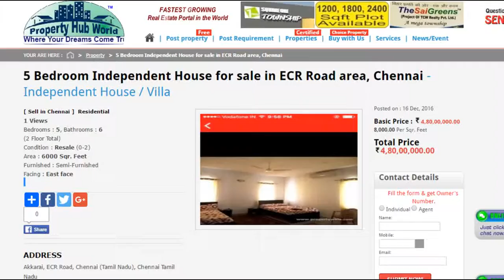5 Bedroom Independent House for sale in ECR Road area, Chennai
Posh Hi end Villas with swimming pool & lift near Mayajal, On ECR, Chennai available for sale. Description of Property :- Land area 1.6 grounds, Total built up area 6000 s.ft, 5 BHK with six toilets & gym room, two spacious living room, indoor private swimming pool & lift for each villas, fully airconditioned, 100% power back up, 4 car parking, CCTV & video door calling facility available, semi furnished, modular kitchen, heaters & light fittings done, servants room, age of building 1 ½ yrs, Asking Price 4.8 cr INR, Approximate rental income 1.25 Lakhs per month including maintenance. Interested genuine buyers may please call Brokers excuse.